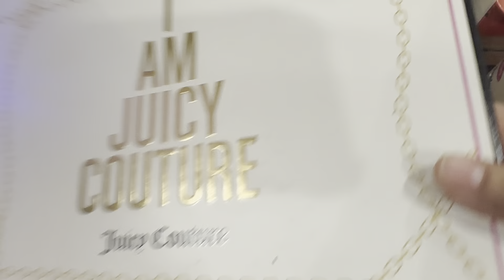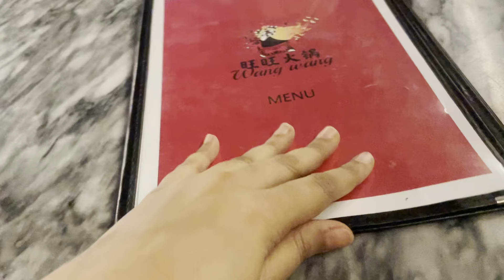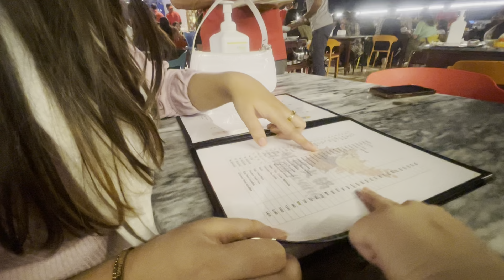Girls day out 🧡🧡 gift ki unboxing 😍😍